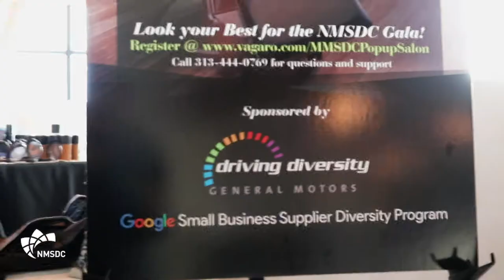NMSDC Conference 2018 Interviews - Ron Shahani, Acro Service Corporation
Ron Shahani
Founder, President, & CEO
Acro Service Corporation

Get insights into the NMSDC Network, advise on how to grow your reach, and the advantages of being an NMSDC-Certified business.